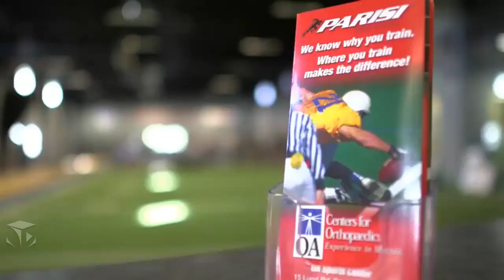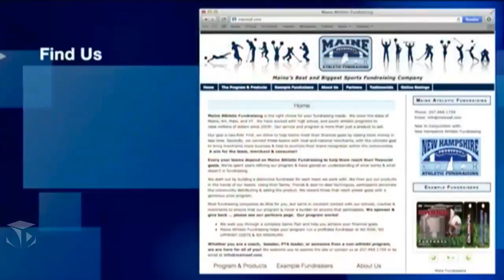UMA VS UMM - Women's Basketball - November 15, 2016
Women's Basketball VS The University of Maine at Machias - November 15, 2016